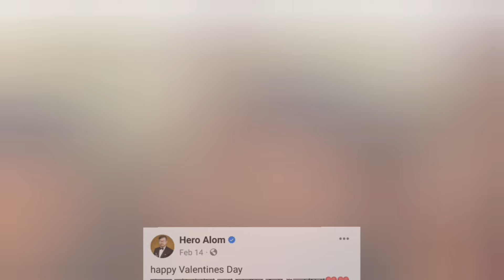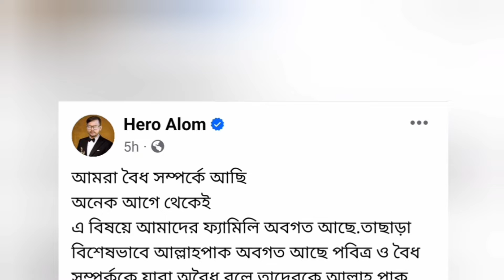জানা গেল হিরো আলম রিয়া মনির সম্পর্কের নাম